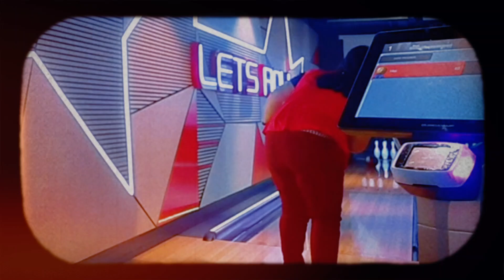Astra Glyde - Solo Smile (Official Music Video)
Hello and what's up, Glydestars! I'm happy to announce to you that I'll be releasing my 5th EP sometime in 2024. Though this EP is in preparation for my future major album projects, this is dedicated to the friends I made during my life journey. I proudly present to you, my 5th EP's 2nd single, "Solo Smile." Here's another TagLish song that I made.

This song helps me get through my day, even by myself, as I'm proving myself that there's nothing wrong in doing things that I love on my own.

About this song:

This song is about managing to enjoy your solitude with a smile.

Lyrics:

Chorus:

It feels so fine that I'll smile on my own
I don't care what others think of me
Nobody knows that I'm all by myself
That's the only way that I'll find my peace

Verse 1:

Why'd I choose to wait for someone to come around?
Sometimes, my hopes are gone, and I'm by myself
I don't mind if I go to places alone
'Cause I'm stronger than what you think
I hope that I'll be okay if I'll do things by myself

Verse 2:

Sana, ayos ka lang kahit ika'y nag-iisa
'Wag kang mag-alala, lilipas din 'yan
Mahal na mahal ko ang sarili ko
Bago nga kita mamahalin
Darating ang araw na matuto 'kong ngumingiti

(Ohhhh)

About Astra Glyde:

"Astra Glyde" is Guila's musical (and gaming) side project, and her aim is to showcase her original songs inspired from the songs based from her favorite song genres; piano (instrumental), pop, pop rock, alternative rock, and EDM. She started writing and composing songs back in 2014, and she based these from her emotions and experiences happening in her life, which may relate to other people who experienced it.